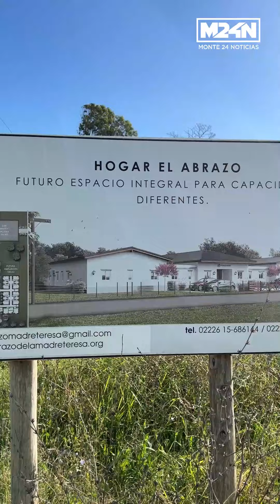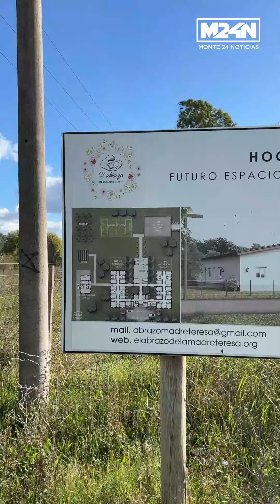🔴 Avanza a buen ritmo la construcción del hogar permanente "El Abrazo de la Madre Teresa"...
...para personas con discapacidades.

La obra está en plena ejecución sobre el terreno que donó para tal fin la Diócesis de Chascomús, autorizado por el monseñor Carlos Humberto Malfa. Esta tarde, además de registrar en qué condiciones se encuentra la construcción, dialogamos con Laura Arias, Marita Hasenbalg (Gargiulo), Amelia Müller y Matilde Arias, todas miembros de la Comisión.

Se trata de la parcela 6B, chacra N°66 según plano 73.92004, el mismo se encuentra ubicado en calle España y Madre Petra, al lado del Hogar de Ancianos «San José de la Montaña».

Inicialmente el hogar contará con diez habitaciones que permitirá recibir a 10 mujeres y 10 hombres; cocina; comedor; baños; consultorio médico; jardín, nos había informado en diciembre de 2019, María Eugenia Eurruela, la presidente en ese entonces. Actualmente la asociación es presidida por Laura Arias.

No habrá un nivel de discapacidad ni edad para acceder, pero sí deberá reunir ciertas condiciones sociales y económicas. Por ejemplo, estará destinado a todos aquellos que no cuenten con familiares o por diversos temas no se les asegure los cuidados necesarios.

"El 12 de mayo de 2017 se inicia el trámite ante la escribana Viviana Gallástegui y el 12 de julio del mismo año se inscribe en Jurídicas. El 29 de septiembre de 2021 se firma la escritura del terreno donado por la Diócesis de Chascomús.

En los primeros días de febrero de 2022 se efectúan las mediciones para acordar la primera parte de la construcción, dicho proyecto fue ideado por las arquitectas María Pía Obarrio y María Lía Houssain.

El 20 de octubre de 2022 se colocan las primeras estacas y de ahí en más la construcción de la primera etapa se va dando constantemente hasta llegar al encadenado previo al techo al día de la fecha, 18 de abril de 2023.

Este constante progreso se lleva a cabo gracias a lo recaudado por cuota de socios. Al día de hoy llegamos a los 550 socios y a donaciones de dinero y de materiales. Recaudación de cantinas de diversos eventos en los que participa la comisión y sus socios. La última fue para la Fiesta de la Federación que fue posible gracias a la inmensa ayuda de la ‘Peña Los Eternos’ que junto a sus familias organizaron todo para llevar acabo tan impecable trabajo.

Además campañas solidarias a beneficios del Hogar como la ‘Campaña del ladrillo’ y la ‘Maratón solidaria 2022’ organizados ambos por la Escuela de Educación Especial. Recital del grupo ‘Constelación Cero’ que donó la totalidad de lo recaudado en entradas.

También vale resaltar, el aporte mensual de personas -algunas anónimas-, de la Cooperativa Eléctrica de Monte y de la empresa Agropecuaria Ghegoil S.A. (Sergio Gherardi)", dice el texto que envió la comisión a nuestra redacción.

"Recibimos aportes de cuotas de socios y/o donaciones:

Cuenta Banco Provincia

CBU: 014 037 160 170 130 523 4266

ALIAS: abrazoteresa

Alias: hogarmadreteresa2023

El abrazo de la Madre Teresa. Asociación civil está inscripta en Personería Jurídica con Legajo 232052 – Exp. 194997/17 Resolución 4382/17 Matrícula 44285.

Quiénes integraron la Primera Comisión

Presidente: María Eugenia Eurruela.

Vicepresidente: María Andrea Coulomme.

Secretario: María Regina Ballesteros.

Tesorero: Ernesto Tierno

Protesorero: María Inés Loyola.

Protesorero: María José Cortina.

Vocales titulares: Marita Hasenbalg; Verónica Eurruela; Laura Arias.

Vocales suplentes: Esteban Gargiulo; Emilia Blanco; María Inés Hogan.

Revisores de cuentas: Sandra López; María Julia Copparoni.

Los vecinos que conforman la actual Comisión

Presidente: Laura Arias.

Vicepresidente: Marita Hasenbalg (Gargiulo).

Secretaria: Verónica Boudanovich.

Prosecretaria: Matilde Arias (de Mauregui).

Tesorero: Alberto Bonetti.

Prosecretaria: Celeste Tierno.

Vocales titulares: Amelia Müller; Esteban Gargiulo; Fernanda Gargiulo.

Vocales suplentes: Javier Ulke; Andrea Sobrado; Romina Delgado.

Revisores de cuentas: Daniela Ricotta; Karina Suárez.